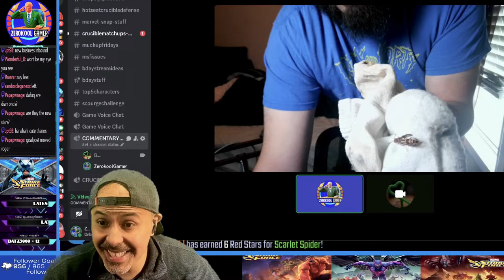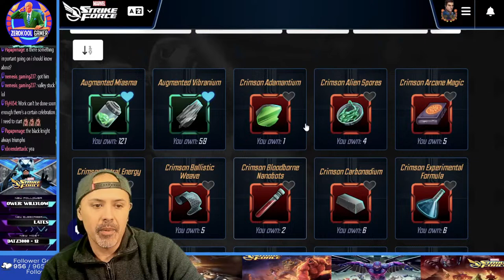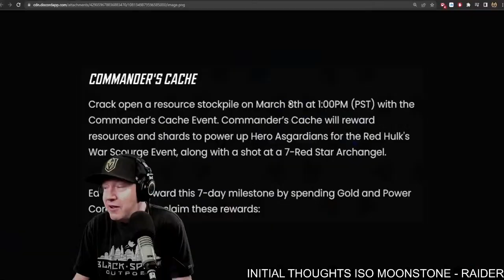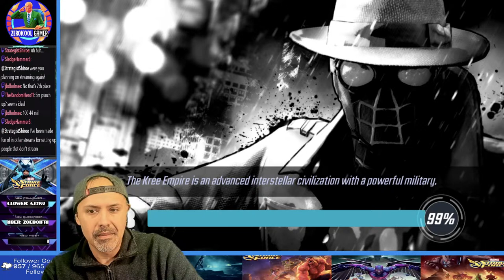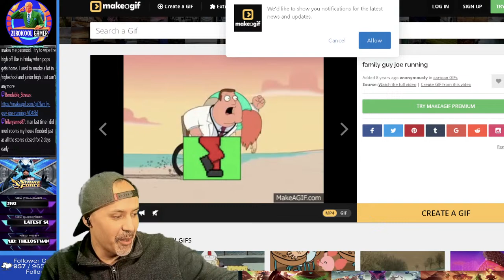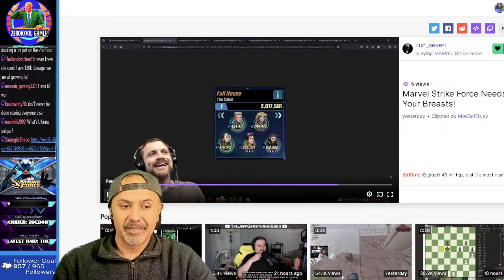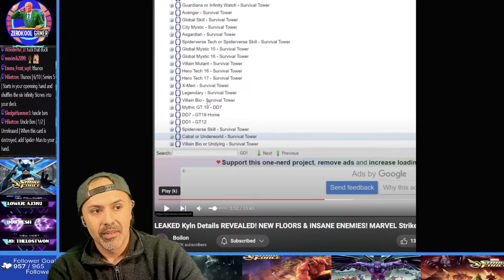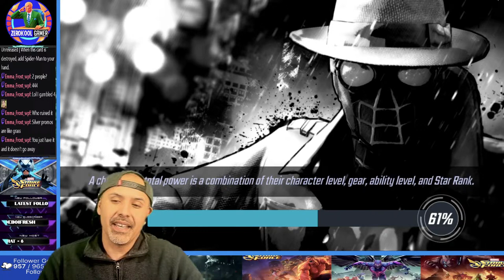CC FATALITIES.. RAIDS..WAR.. TOP 5